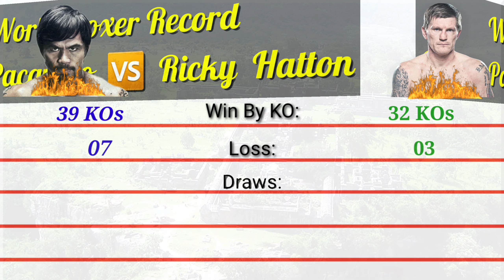Comparison: Manny Pacquiao vs Ricky Hatton🔷️Personal Information, Boxing and Match Record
💎 Welcome To Channel: Share YouTube Official💎
🕵️‍♂️ My Channel talk about Comparation:
     - World Boxer
     - Mixed Material Arts (MMA) Fighter
Such as:
     - Personal Information
     - Boxing / Mixed Material Arts (MMA) Record
     - Match Record

➡️ Date and Location:
Manny Pacquiao vs Ricky Hatton
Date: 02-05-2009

I hope you Love them..

For MMA
12. Max Holloway vs Frankie Edgar